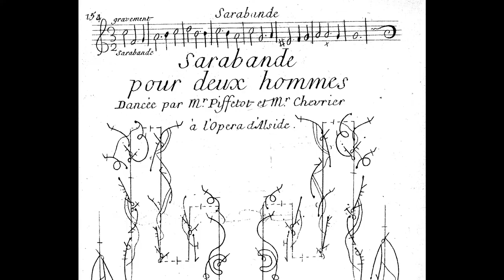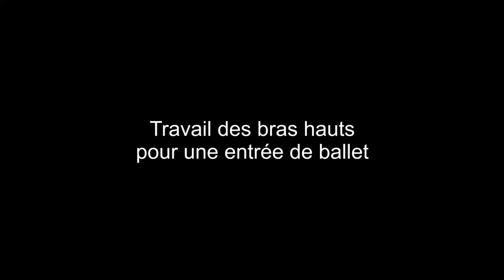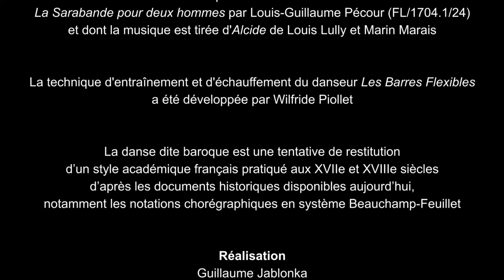Danse Baroque et Barres Flexibles par Guillaume Jablonka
Danse baroque et Barres Flexibles :
Approche pédagogique développée par Guillaume Jablonka,
danseur, chorégraphe, professeur, chercheur de la compagnie Divertimenty

Images tournées à Micadanses (Paris)
à l'occasion d'un stage technique
de danse baroque niveau avancé autour de
La Sarabande pour deux hommes par Louis-Guillaume Pécour (FL/1704.1/24)
et dont la musique est tirée d'Alcide de Louis Lully et Marin Marais

La technique d'entraînement et d'échauffement du danseur Les Barres Flexibles
a été développée par Wilfride Piollet

La danse dite baroque est une tentative de restitution
d’un style académique français pratiqué aux XVIIe et XVIIIe siècles
d’après les documents historiques disponibles aujourd’hui,
notamment les notations chorégraphiques en système Beauchamp-Feuillet

Réalisation
Guillaume Jablonka

Images, montage
Mickaël Gilles

Nous remercions les stagiaires pour leur aimable contribution à cette réalisation